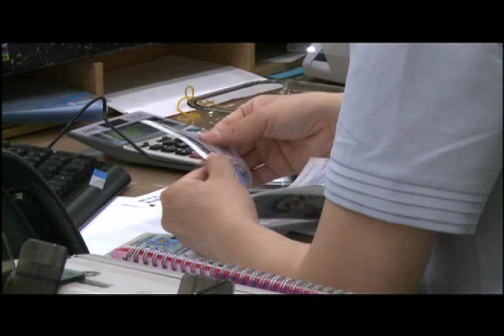광주은행 목표가 1만원으로 하향조정